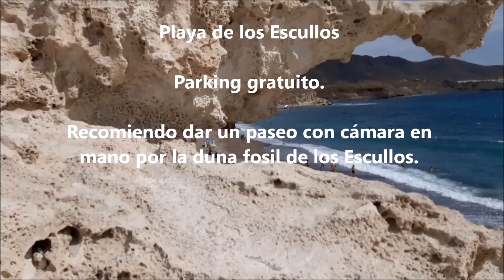Playa Escullos. Almeria ( Septiembre 2020)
Buena playa y extensa con bastante aparcamiento